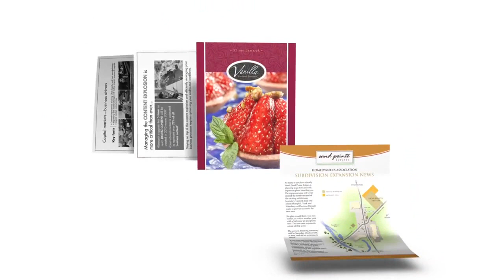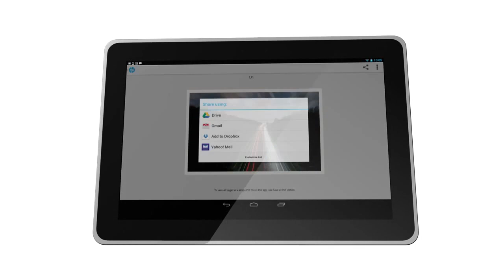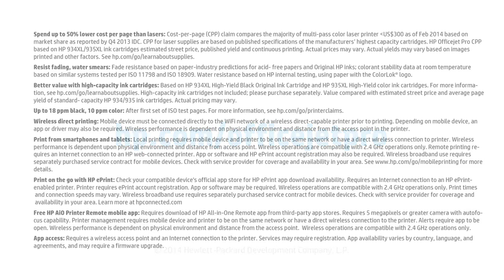HP Officejet Pro 6230 Mürekkep Püskürtmeli Renkli Yazıcı E3E03A